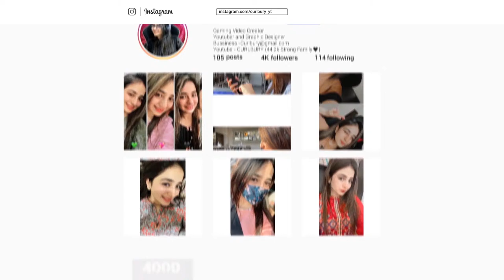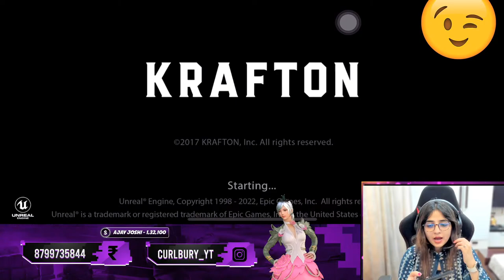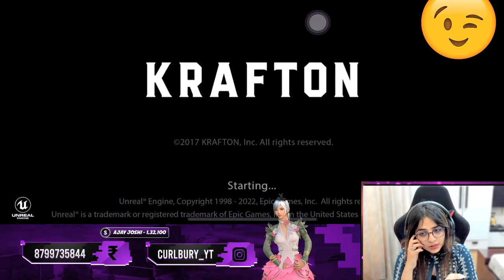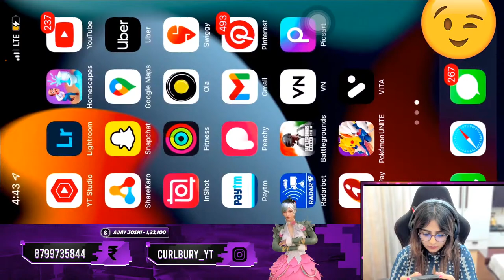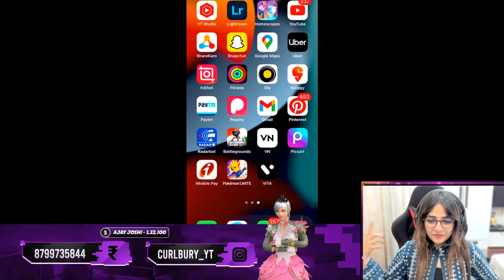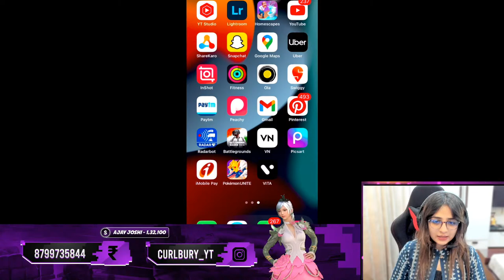RUSH GAMEPLAY WITH SUBSCRIBERS | CUSTOM ROOMS AND UC GIVEAWAYS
| Official channel of Curlbury

★★ SUPPORT VIA GPAY OR PAYTM★★

| ➤ DEVICE SPECIFICATION
Device- Iphone 11, 128 GB
| ➤ PC Specification
● [Processor] : AMD RYZEN 7 3700X
● [GPU] : NVIDIA GEFORCE 2070
● [RAM] : 16GB
●  [SSD]: Samsung SD 500GB 970 EVO PLUS NVME M.2
● [Webcam] : LOGITECH 720P
● [Headphone / Mic] : Hyperx Cloud Stringer

| ➤ CHAT RULES
● Avoid spamming
● Respect everyone
● Avoid hatred against anyone

| ➤ CHAT - BOT COMMANDS
● !about   : About Curlbury
● !device: My Device
● !insta   : My Instagram Account
● !pubgid  : My PubgID
● !pubgkr  : My Pubg KR ID

Song- Memba for Aisha

bgmi bgmilive curlbury girlgamer teamcode facecam live customroomsSupport the stream Hey ! This is curlbury for y’all. I stream BGMI daily at 12:30 PM (Monday to Saturday).

| ➤ CHAT RULES
● Avoid spamming
● Respect everyone

| ➤ CHAT - BOT COMMANDS
● !about   : About Curlbury
● !device: My Device